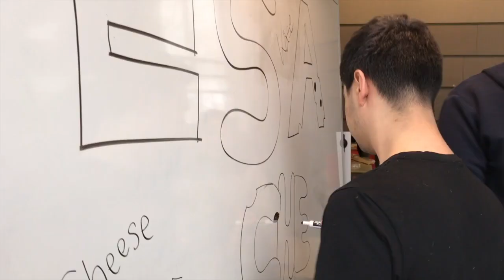ESA Cheese Fair - Tufts Univeristy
Cheese Fair by the European Students' Association!

Venue: Sophia Gordon Hall @ Tufts University